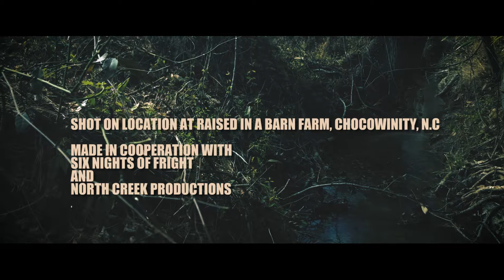Suppertime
Belly up to the table, and bring your appetite for horror. Haunted Pamlico proudly presents "Suppertime," a creepy short film starring Hunter Summers and Eric Styons. The piece was written and directed by S. Kruger with help from Spookarella. "Suppertime" was shot and edited by Justin Casey, and was made in cooperation with Six Nights of Fright and North Creek Productions. The fantastic makeup effects were executed by Tori Banks, Mandie Boahn, Spookarella and members of the cast. Enjoy. As Uncle Jay says, "It's suppertime, nephew!"